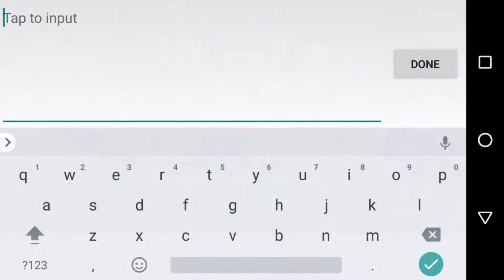MOBILE LEGEND KOCAK- ANCUR INI BOSS NOOB NOOB NOOB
Hi Temen-temen kali ini gw main ML lawan tim Amerika
Entah bagaimana tapi tim lawan kalah kill banyak banget

Mobile Legend kocak

Tonton videonya sampe abis yah

Ayo yang mau main bareng bisa add saya di : Dimas Momz

Salam Mobile Legend KOCAK